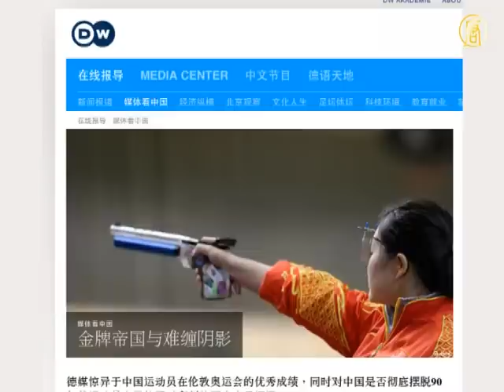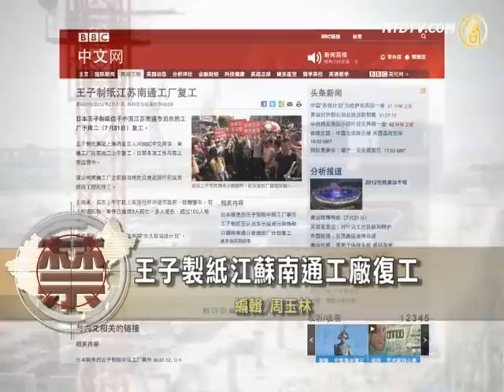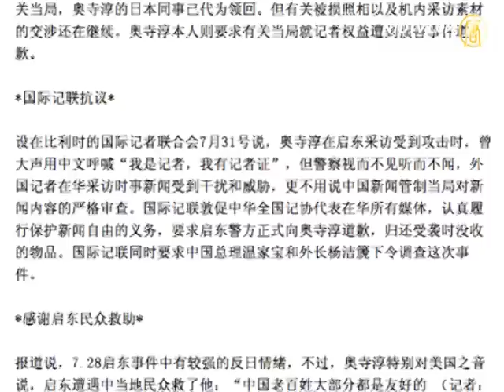Media Concerned With Chinese Athletes' Doping History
The London Olympics competitions are intensifying,
and Chinese athletes' behavior is once again a concern of overseas media.

Deutsche Welle reported that German media were surprised
by Chinese athletes' achievements.
They are suspicious of Chinese athletes' doping history
and question whether there will be a repeat of the 1990s.

The story cited Austrian newspapers which reported that
although China had the best chance to be dominant in gold medal wins again,
rumors about China dominating gold medals' secrets
were spread.
It included doping and selecting child athletes and training
them without their parents' permission.

However, because Chinese swimmer Ye Shiwen's speed was
faster then that of a male swimmer's speed, doping became a concern of the public again.

Because Ye Shiwen's performance aroused concern,
on July 30, German's Die Zeit newspaper reported that
by institutionalizing doping, the country "feeds" young
athletes to be physically strong and trains them to be national heroes.

Switzerland's Zurich newspaper also reported that it is natural
to link very fast Chinese women swimmers to doping based on what happened in the 1990's.
When China dropped from the top to bottom,
40 athletes failed doping tests.
However, Ye Shiwen has nothing to do with that incident.
She wasn't even old enough to go to nursery school.
However, who knows what is left over from that era,
the report questioned.

Japanese Paper Mill in Nantong Resumes Work

On July 31, Japanese Oji Paper Mill in Nantong resumed
work after thousands of protesters protested about pollution.
Oji Paper Mill declared on Monday denying the saying that
protest was against pollution of water supply.

The UK's BBC Chinese website reported that Oji Paper Mill
group's spokesperson said that Nantong factory was operated as usual.

International Federation of Journalist Concerns Japanese Reporter beaten by Chinese Police

Japan's Asahi Shimbun reporter Okudera was beaten
by Chinese police when he reported the Qidong protest.
It became a concern of the international press organization.

Voice of America reported that International Federation
of Journalists (IFJ) said on July 31 that
Okudera shouted he was a reporter with a press card
during his attack. However, police ignored him.
The IFJ condemned the incident against the journalist,
urged China Journalist Association to fulfill the rights of freedom of press,
and requested an apology and the return of Okudera's
belongings that were confiscated by police.
The IFJ demanded Premier Wen Jiabao and Foreign Minister
Yang Jiechi to investigate the incident.

China Central TV Presenter: Tell the Truth after Work

A foreign journalist was threatened in China during reporting,
what does this reveal about Chinese journalists work environment?

Recently, Sina microblog netizens posted news saying that
the Chinese Central TV presenter Lu Jia said in his profile, "Work hard to knit scarf, tell the truth after work."
Lu commented that as a renowned media presenter
and Golden Microphone award winner, he will only be able to "tell the truth after work."
It is clear that media persons tell lies during work.
It seems that media personnel have grown accustomed to it.